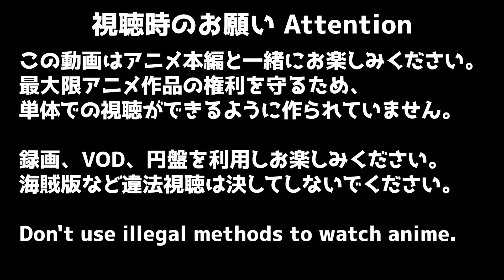悪役令嬢レベル99 5話 リアクション Villainess Level 99 EPISODE5 Reaction